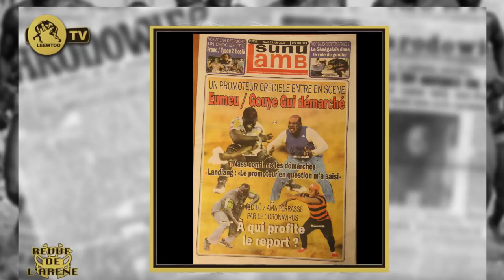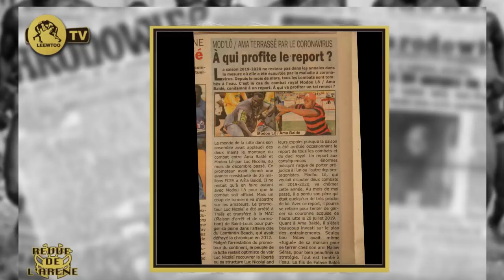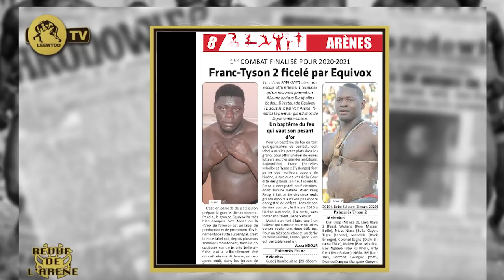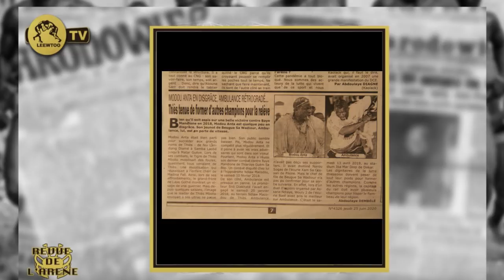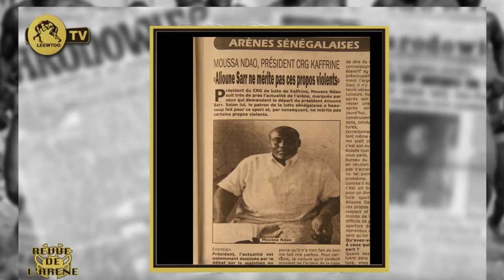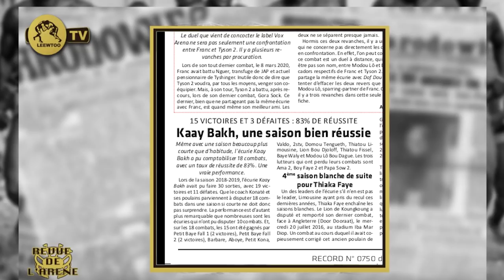REVUE DE L' ARÉNE : Un Nouveau promoteur entre en lice.